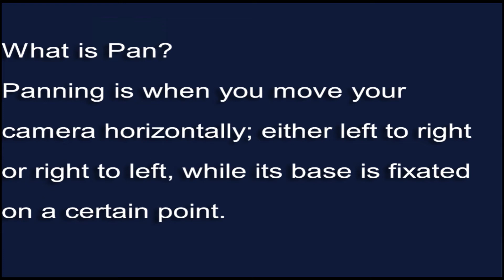Pan Movement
Assignment submitted to Sir Kamran Butt ,Mphil Mass media